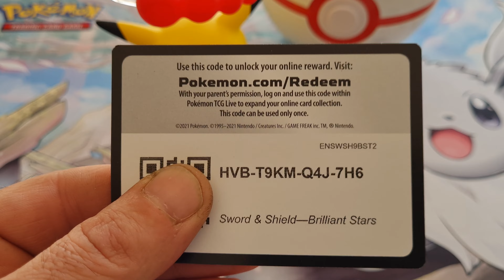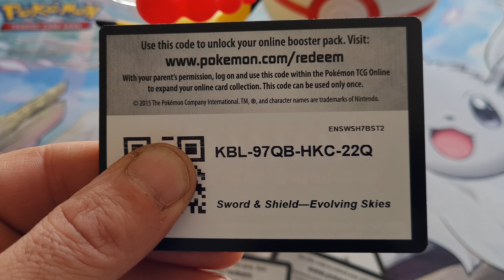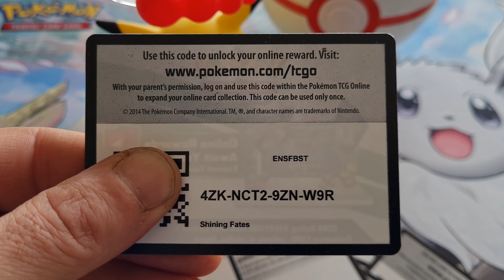Pokemon free codes